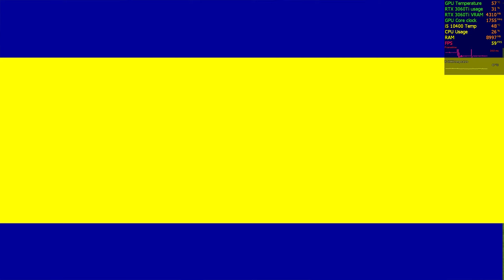eFootball 2022 PC Max Graphics | Bayern Munich Vs Barcelona | Nvidia RTX 3060 Ti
eFootball 2022 PC gameplay nvidia Rtx 3060 ti

PC Specs Below:

Processor: Intel i5 10th Gen 10400

RAM: Crucial Ballistix 2x8GB 2666Mhz

Graphics Card: Zotac RTX 3060Ti Twin Edge OC version

Motherboard: Gigabyte H410M H

Cabinet: Corsair Spec 05

PSU: Corsair CV650

Cooling: Stock CPU & 1-120mm Corsair case fan

SSD: Crucial MX 500GB SSD

eFootball 2022
PC Max Graphics
Bayern Munich Vs Barcelona